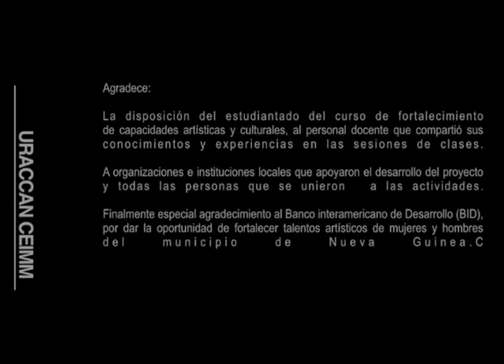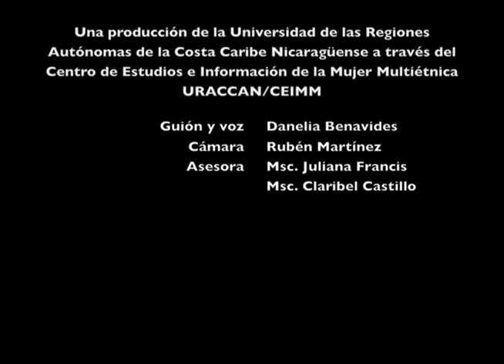Fortalecen talentos artísticos en Nueva Guinea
La Universidad de las Regiones Autónomas de la Costa Caribe Nicaragüense, URACCAN, a través de su Centro de Estudios e Información de la Mujer Multiétnica CEIMM, logró fortalecer los talentos artísticos y culturales de 61 personas entre mujeres y hombres, adultos, jóvenes y niñez.

El proyecto trabajó en cuatro componentes: canto, poesía y narrativa, pintura y artesanía, con el objetivo de promover la participación de la población en las actividades artísticas y culturales y motivar el conocimientos de jóvenes hombres y mujeres con algunas habilidades y cualidades adquiridas, promoviendo en ellas el sentido de pertenencia y empoderamiento de sus raíces culturales.